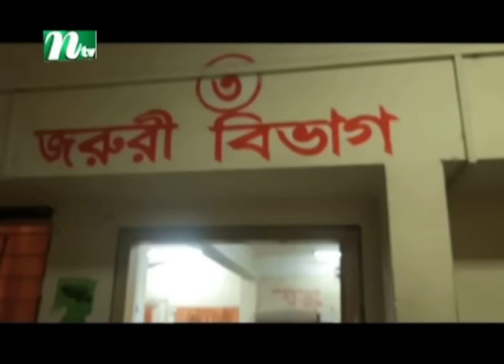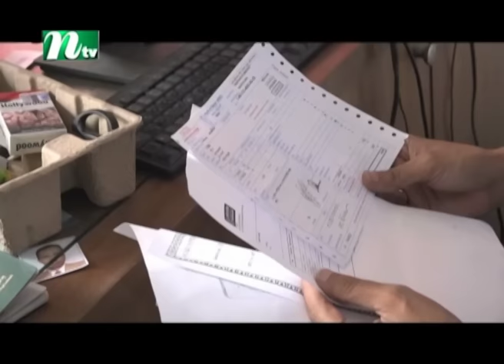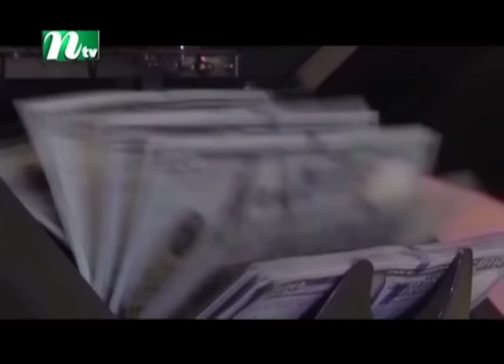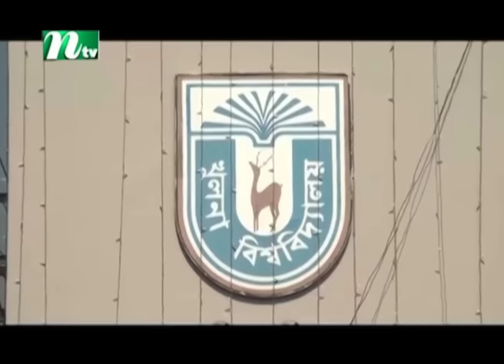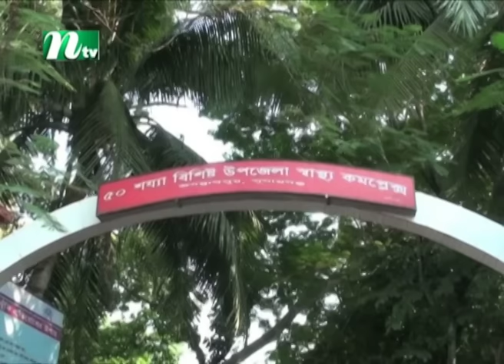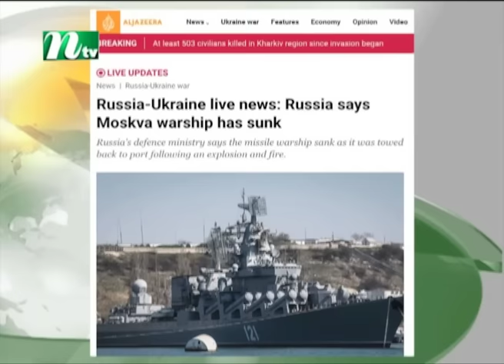সকালের খবর | NTV Shokaler Khobor | 15 April 2022 | NTV News Update